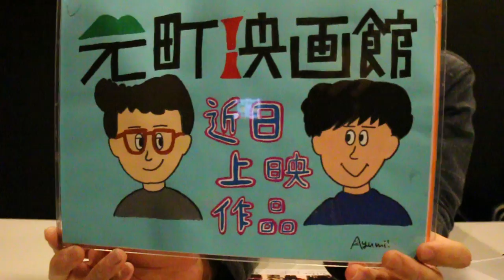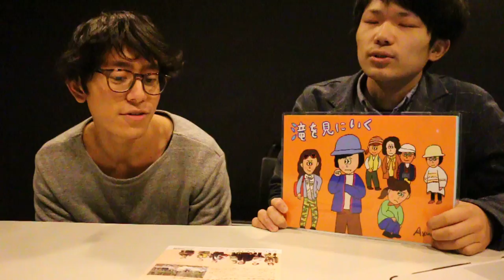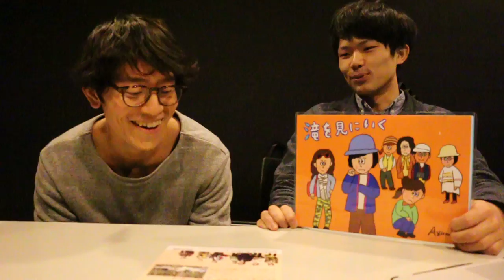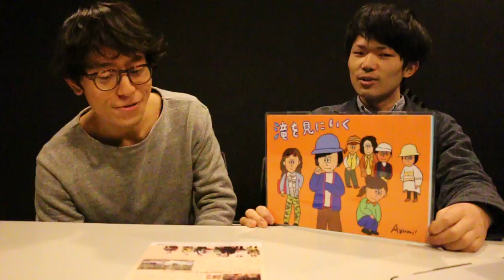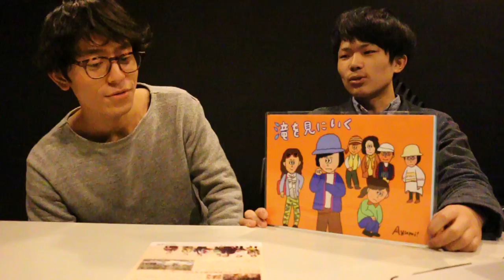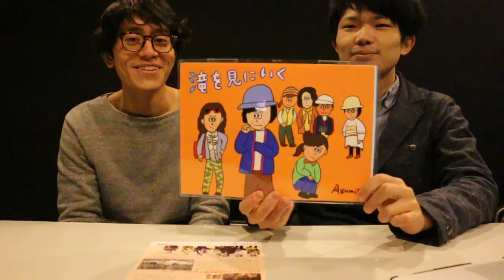元町映画館 第3回 CINEMA HIROMA 『滝を見にいく』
上映日時
2/21(土）〜2/27（金）　10:30〜
2/28(土）〜3/6（金）　　12:10〜
3/7(土）〜3/13（金）　　14:00〜
『とんがりコーン』来場者プレゼント（先着順、なくなり次第終了）
『７人のおばちゃん割引』（詳しくは当館HPにて）
企画目白押しの本作、沖田修一ワールドを劇場で酔いしれてみては？

Special thanks！
『近日上映作品』『滝を見にいく』挿絵協力
〜Ayumi！〜